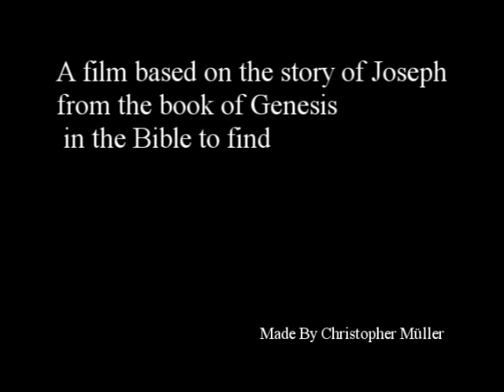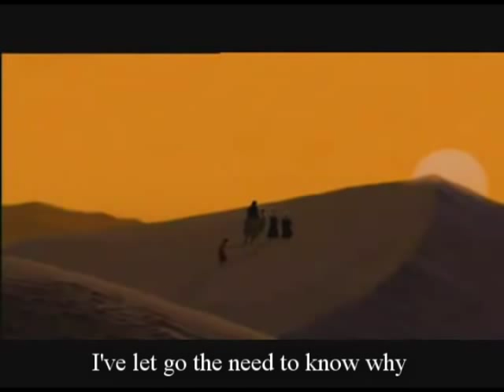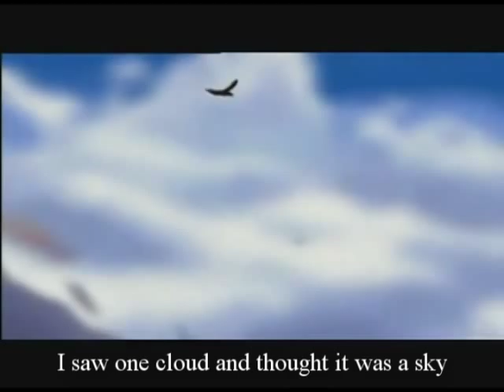Joseph The King Of Dreams - Trailer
The movie tells of the events shared in the book of Genesis and before the book of Exodus and the story of Moses, after Jacob's story was ended. The book is about the next to youngest of twelve sons, a boy with an extraordinary gift of seeing visions of the future while sleeping. Joseph is the favorite of his father, Jacob, inciting his brothers' jealousy and hatred.When he receives a beautiful coat from his father, his brothers hate him even more and are driven to sell him to desert merchants who take him to Egypt. There he is made the servant of a wealthy Egyptian Potiphar, whose wife likes Joseph. After she tries unsuccessfully to seduce him, she lies and tells Potiphar that he raped her and Potiphar has him thrown into prison. He shows his gift by interpreting the dreams of the cup-bearer and baker who are also prisoners there. Eventually, the Pharaoh begins to be plagued by dreams and is told by his cupbearer that Joseph can interpret dreams. He sends for Joseph, who interprets them and saves Egypt in the process.He is made second in command to Pharaoh, and is named Zaphenapt-Paneah, and has 1/5 of Egypt's grain stored. Eventually his brothers arrive in Egypt to buy food because of the seven year famine that struck Egypt and Canaan and he must forgive them for selling him into slavery. We then see that the dreams that had angered his brothers were prophecies that had come from God.Joseph: King of Dreams is directed by Rob LaDuca and by Robert C. Ramirez. It is a prequel of sorts, to The Prince of Egypt, also by DreamWorks. Jeffrey Katzenberg is executive producer, as he was for The Prince of Egypt.